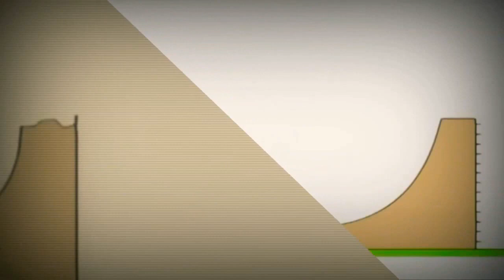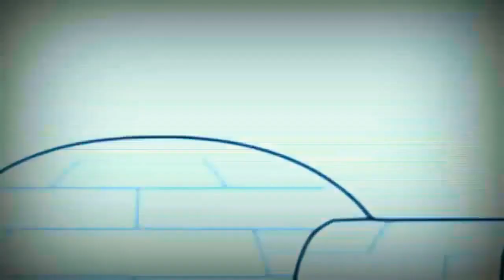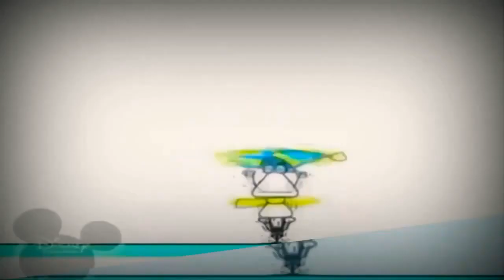29 грудня 2022 р.